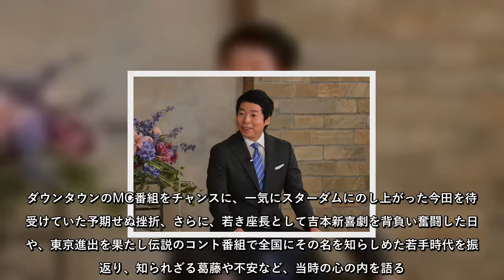13日22時からは、『日曜日の初耳学』（MBS／TBS系）が放送される。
13日22時からは、『日曜日の初耳学』（MBS／TBS系）が放送される。
13日22時からは、『日曜日の初耳学』（MBS／TBS系）が放送される